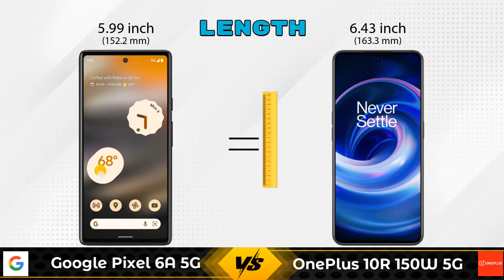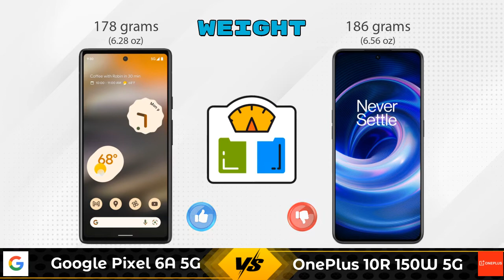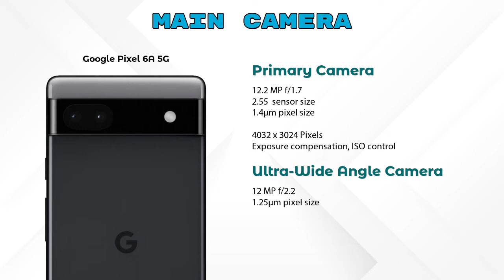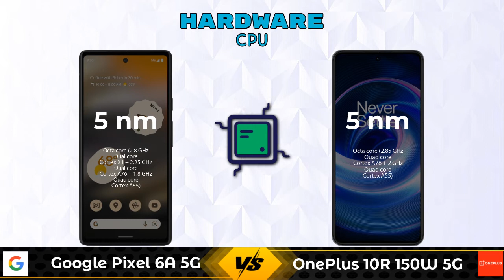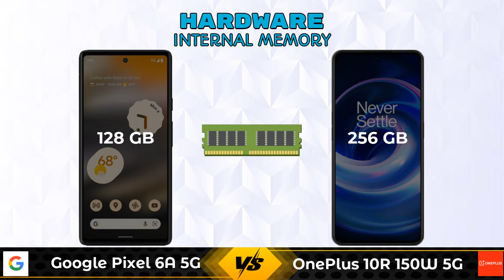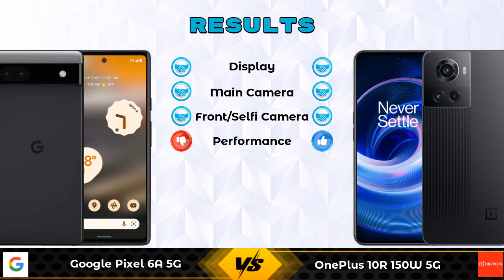Google Pixel 6A 5G Vs OnePlus 10R 150W 5G - Full Comparison [Full Specifications]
In this Video we are Comparing Google Pixel 6A 5G Vs OnePlus 10R 150W 5G with [Full Specifications].

Variant Details:
6 GB / 128 GB - 43999

Variant Details:
12 GB / 256 GB - 43999

Google Pixel 6A Vs OnePlus 10R 150W full specifications
OnePlus 10R 150W Vs Google Pixel 6A full specifications
Google Pixel 6A Vs OnePlus 10R 150W comparison
OnePlus 10R 150W Vs Google Pixel 6A comparison
Google Pixel 6A 5G Vs OnePlus 10R 150W 5G comparison
Google Pixel 6A 5G Vs OnePlus 10R 150W 5G
OnePlus 10R 150W 5G Vs Google Pixel 6A 5G comparison
OnePlus 10R 150W 5G Vs Google Pixel 6A 5G

Other Compitior Phone with Similar Price Range :

POCO F4 5G(6 GB / 128 GB) - 27999 , Release Date :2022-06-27
Motorola Edge 30 Pro 5G(8 GB / 128 GB) - 49999 , Release Date :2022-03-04